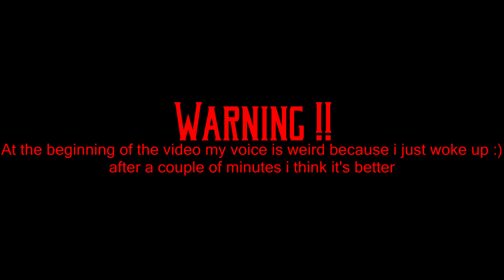NBA 2K16-MY TEAM DPOY PACK OPENING! RAINING AMETHYST OMG WHAT .. ?!?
NBA 2k16-DPOY PACK AMAZING PACK OPENING(Denfensive player of the year)

Sooooooooo many of them :D let's go :DD

Let's reach Like goal for 1 MILLION DPOY pack Opening :D

Creator:
SplashSwiSh gamer